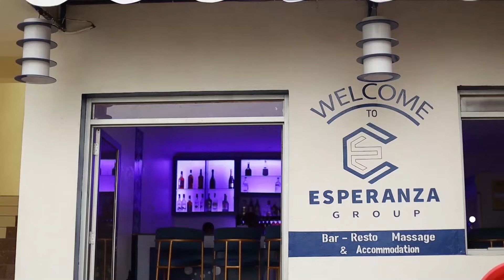Highlights & Goals : Gasogi united 1-0 Marine FC